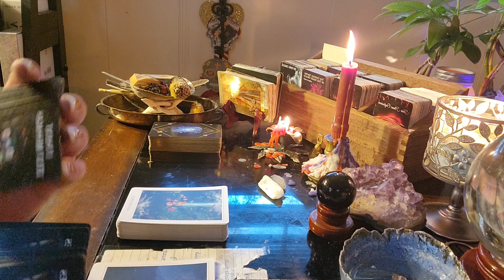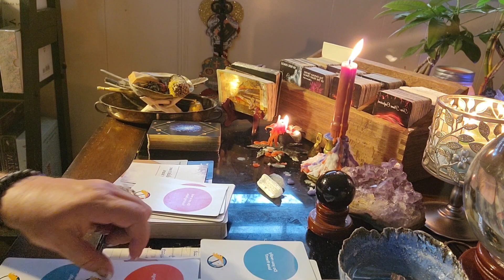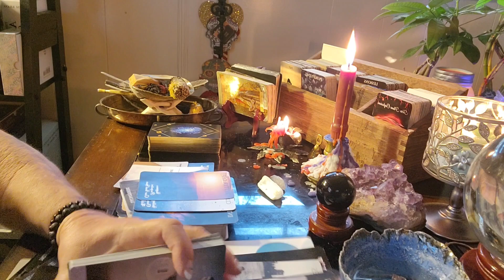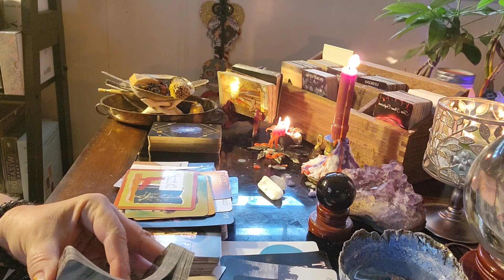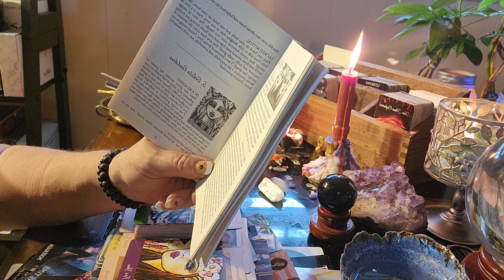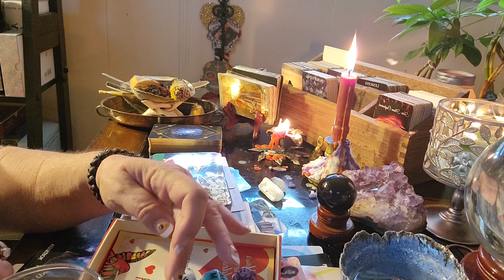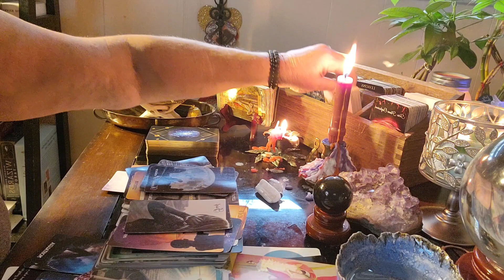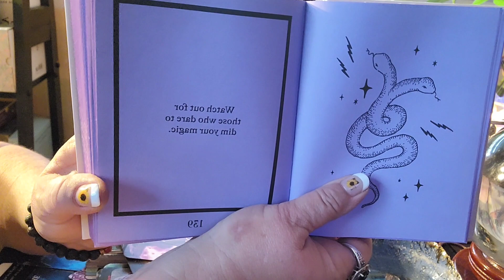EXTENDED: THIS PERSON DOESN'T WANT TO LET THEM GO BUT THEY HAVE A LOT OF GREAT OPTIONS.